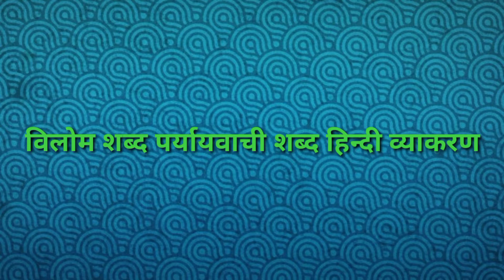Anek Ka Vilom Shabd Kya Hota Hai / Anek Ka Vilom Shabd Kya Hai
मित्रों इस विडियो मे Anek Ka Vilom Shabd Kya Hota Hai बताया गया है आप इसे जरूर देखिए और Anek Ka Vilom Shabd Kya Hai का विडिओ कैसी लगी हमे कमेंट बॉक्स में जरूर बताए और अपने दोस्तों में शेयर भी करे और अनेक का विलोम शब्द आपको पसंद आया हो तो वीडियो को लाइक भी करें।

Time Duration

0.17 अनेक का विलोम शब्द क्या होता है?

0.22 अनेक का विलोम शब्द होता है एक।